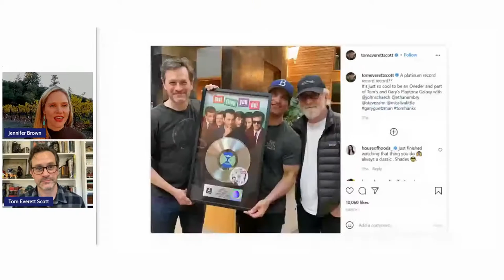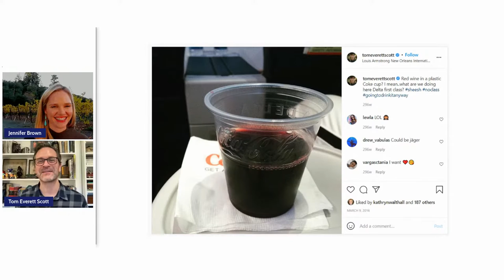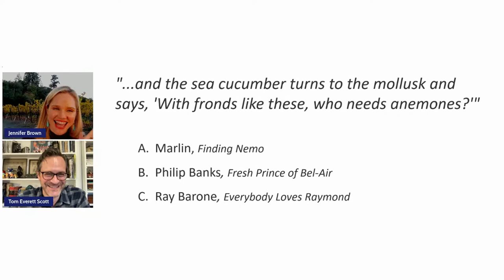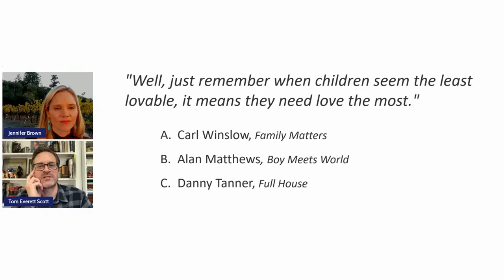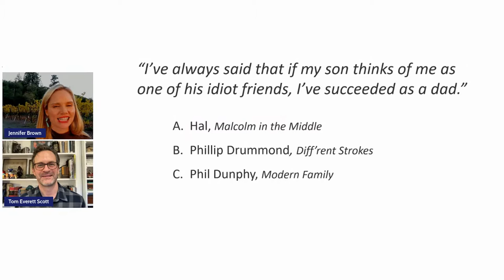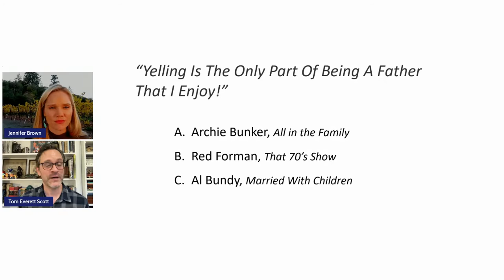Thomas Everett Scott Joins our Virtual Happy Hour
BACA Vintner Jennifer Brown hosts Actor Thomas Everett Scott for a fun filled Virtual Happy Hour. They will be tasting the 2019 BACA "I Spy" Zinfandel.